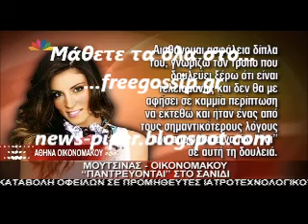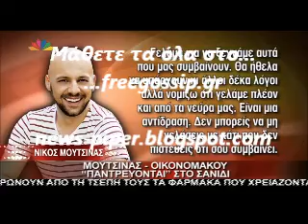Μουτσινας-Οικονομακου μαζι στα Βαφτισια